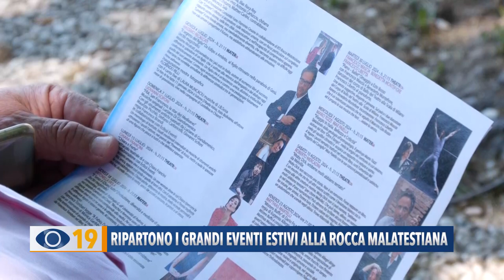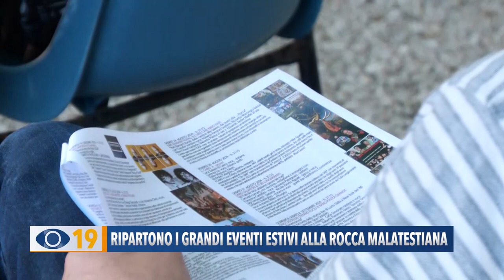Ripartono i grandi eventi estivi alla Rocca Malatestiana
È stata presentata la programmazione degli eventi estivi alla Rocca Malatestiana.